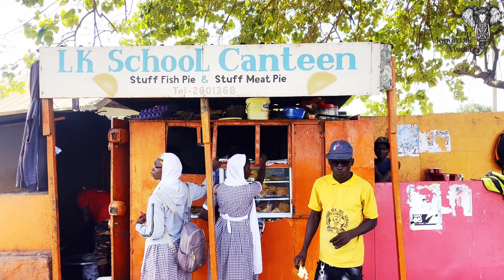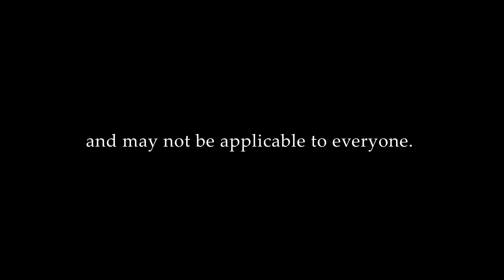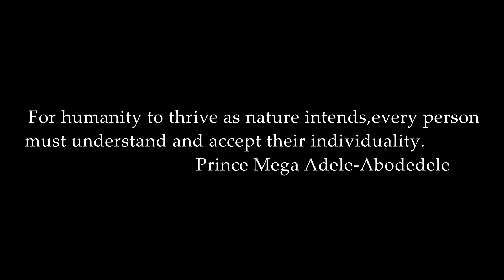WHY WE LEFT THE GAMBIA FOR NIGERIA. Ebi Adele Abodedele Episode 7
In this episode we share with you our reasons for leaving The Gambia and choosing to settle in Lagos Nigeria instead.

Whether you are a travel enthusiast, or simply curious about life in Africa.

📌 Don't forget to leave a comment sharing your thoughts, experiences, or any questions you may have. We love hearing from our global community! Thank you for being part of our journey. 🌍❤️